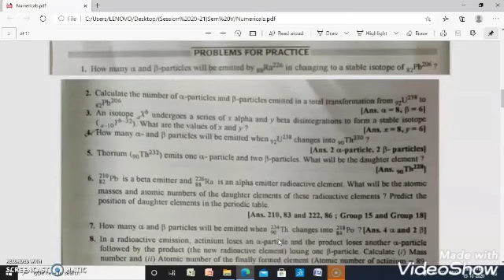Numericals based on Alpha & Beta Decay||(In Hindi)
Solved Numerical Problems#S.C Kheterpal#Nuclear Chemistry#Alpha and Beta Decay!